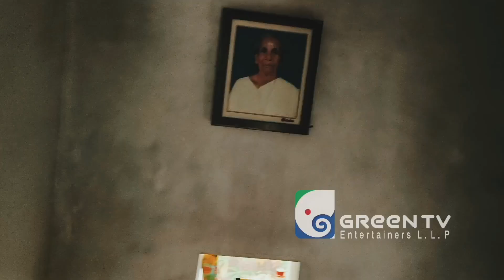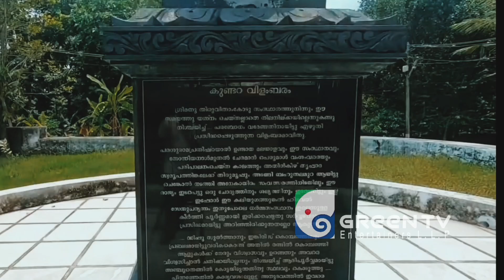വാടകക്കാര്‍ക്ക് വീടും ഭൂമിയും ഇഷ്ടദാനം നല്‍കി ചന്ദ്രമതിയമ്മ |Chandramathiamma|Mannadi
അടൂർ: സ്വന്തം വീട്ടിൽ വാടകയ്ക്ക് താമസിക്കുന്ന കുടുംബത്തിന് അവിടം ഇഷ്ടദാനം നൽകി ഒരു 'അമ്മ'. ഏനാത്ത് മണ്ണടി മുഖംമുറി ചൂരക്കാട് ചന്ദ്രമതിയമ്മ (77) ആണ് ഉറവ വറ്റാത്ത സ്നേഹമായത്. ചന്ദ്രമതിയമ്മയുടെ വീട്ടിൽ വാടകയ്ക്ക് താമസിച്ചിരുന്ന മണ്ണടി പടിഞ്ഞാറേകുന്നത്തേത്ത് സരസ്വതി അമ്മാളിന്റെയും പരേതനായ ജോസഫിന്റെയും മകൾ പൊന്നുവിനാണ് വീടും സ്ഥലവും ഇഷ്ടദാനമായി നൽകിയത്.